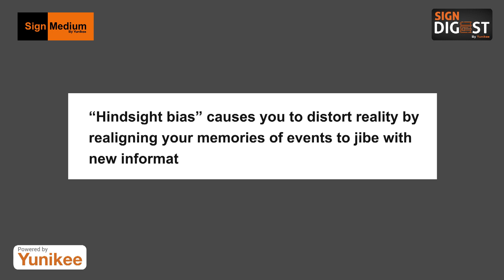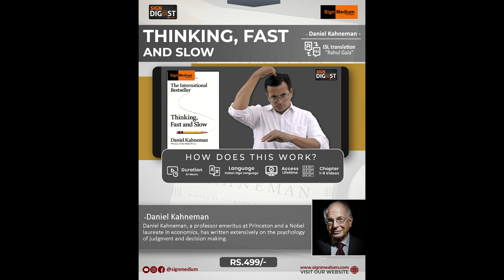Sign Digest: Thinking, Fast and Slow